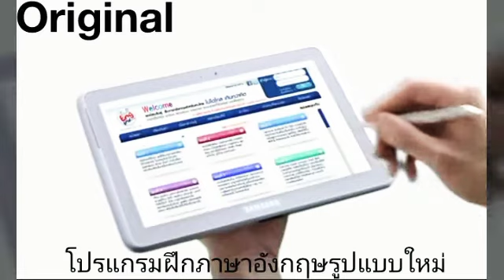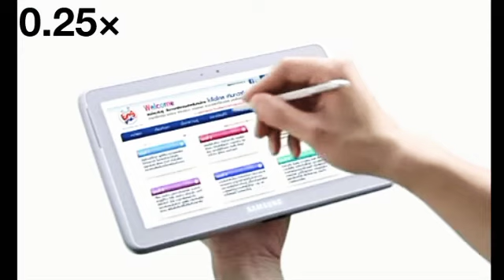Exe - Ep3 - Thai Eng Ink - Original - ×4 - 0.25×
00:00  Intro

00:09  Original

00:42  ×4

00:51  0.25×

Thai Eng Ink

"ทำไมเด็ก เล็กๆที่อ่านหนังสือไม่ออก หรือคนที่มีความบกพร่องทางสายตา" เช่นน้องคนนี้พูดได้ นั้นคือ concept ที่ อาจารย์หม่อมนำมาใช้ ว่าเรียนภาษาอังกฤษ กับ Thaiengink.com แบบวิธีธรรมชาติ ลองคิดดูนะครับ อาจารย์ยังไม่ให้คำตอบ มากับ แล้วอาจารย์จะเสนอให้ว่า การที่เราหาความรู้วิธีอาจารย์หม่อม จะรู้โดยไม่เครียด ได้ประโยชน์กว่าวิธีอื่น อาจารย์บอกว่าทุกคนมีศักยภาพ แต่หากไม่เปิดใจ และคิดว่าเก่ง คนนั้นก็จะไม่เก่ง มาดูและคิดตามนะครับ เพราะอาจารย์จะมีคอนเซ็ฟที่ได้ทำมาเป็น 10 ปี แล้วลูกศิษย์ที่ได้รับความรู้กับอาจารย์ ได้ตำแหน่งหน้าที่ ที่ก้าวกระโดดไปหลายคน 👇

และเพจ facebook - Sunfesoverload mini world
block art 👇👇😎